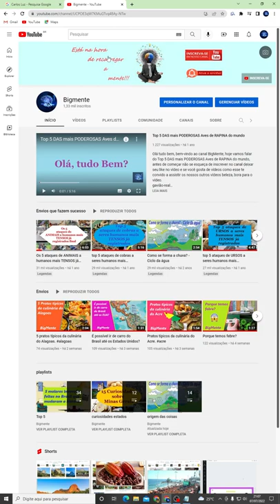Você sabe qual o presidente que governou por menos tempo o Brasil ?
Esse canal é pra você que sempre teve curiosidade sobre as coisas.
Os vídeos tem formatos pequenos com narrativas e imagens explicativa falamos sobre Qualquer Coisa:
Músicas, filmes, bizarrices, lugares, animais, pessoas, bizarrices, curiosidades, fatos história, mistérios e muito mais!